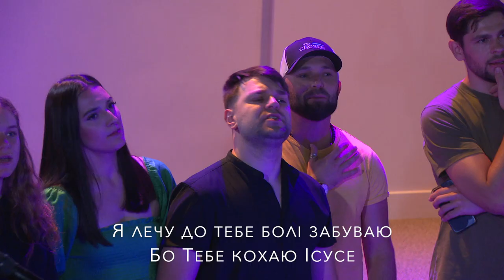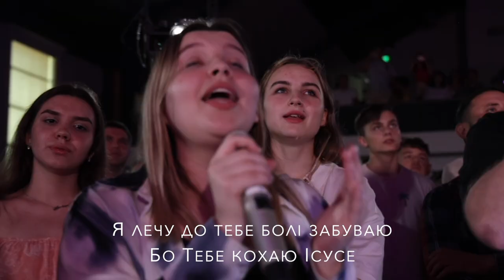Я поклоняюсь Тобі - Вечір прославлення